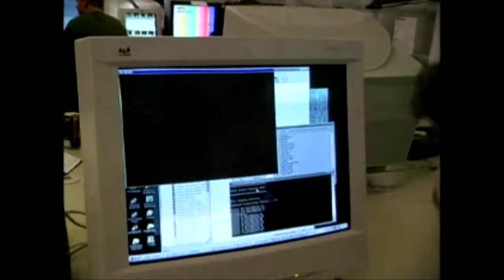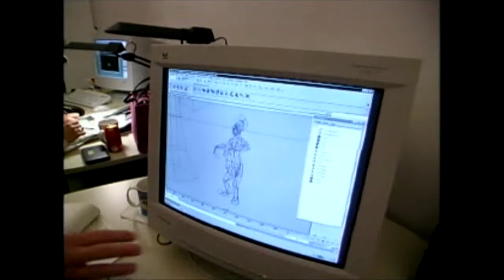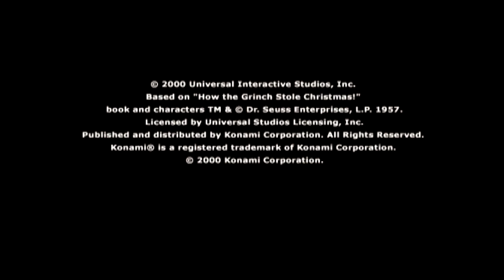The Grinch - Behind the Scenes (Playstation Underground Vol. 4 Issue 4)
The Grinch is a platform video game based on the film of the same name. The game was released shortly after the film hit theaters. George Lowe does uncredited work as the narrator of the game.

Device:
Playstation Classic
Bleemsync 1.2
OTG